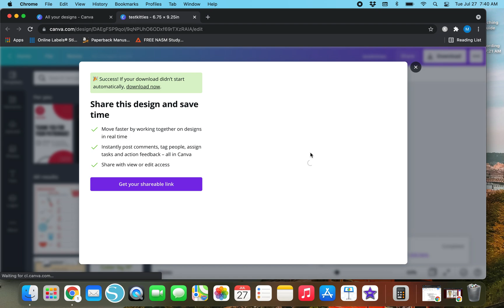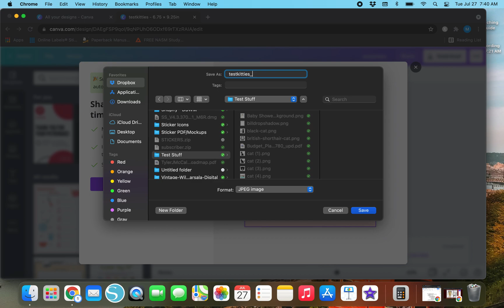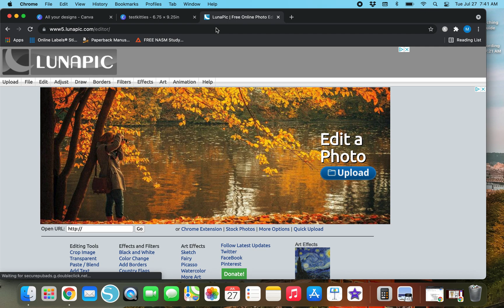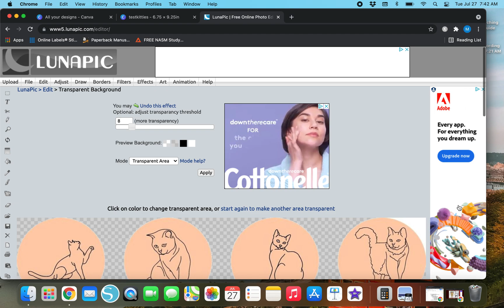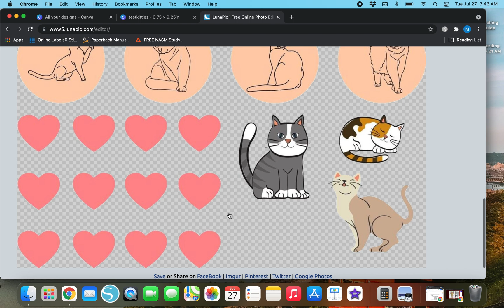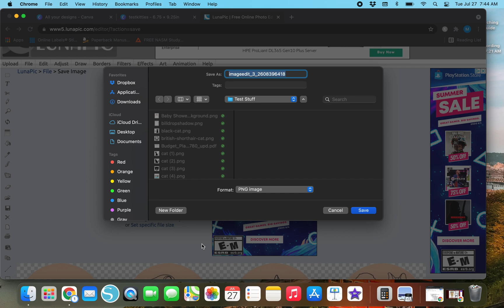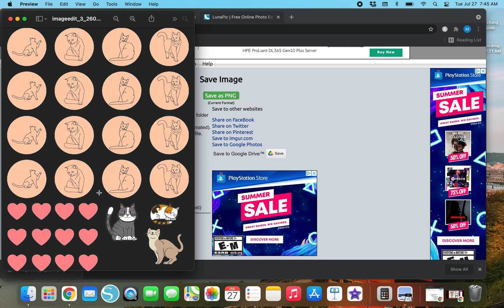How To Make A Transparent Background FREE | JPEG to Transparent PNG | Digital Stickers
Are you looking to save your digital stickers as transparent PNG files but don't have Canva Pro?  In today's video, I share a FREE and simple solution that allows you to remove the background of your digital sticker or other files in no time!

While Canva Pro is great if you're really looking to open up a digital download shop, Lunapic is a great option if all you need is to remove the background of your file.  This whole process of converting your file to a transparent PNG takes less than 5 minutes and doesn't require you to spend a dime.